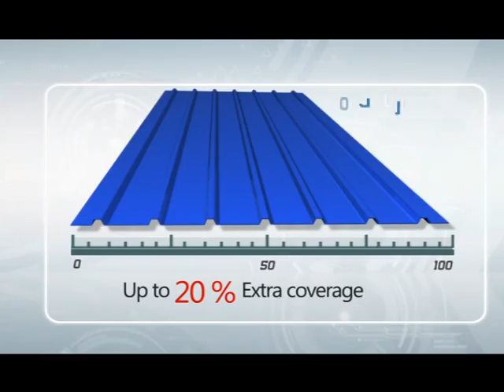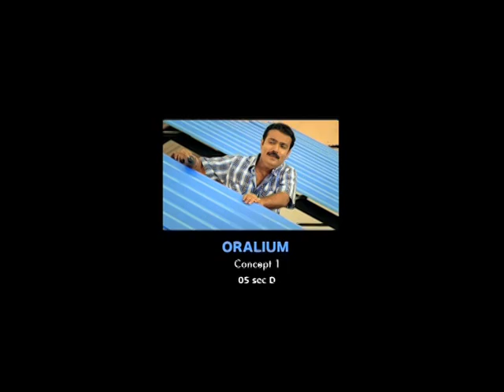Oralium TVC 2014_01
ഏറെക്കാലം നിലനിൽക്കാനായി ഒറാലിയം അലൂമിനിയം റൂഫിങ് ചെയ്യൂ.!!!